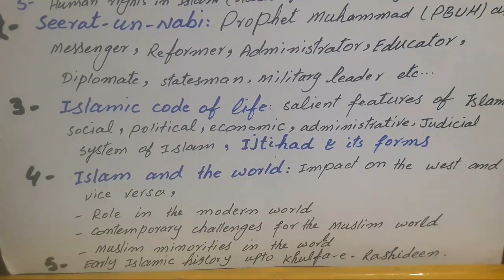PMS ISLAMIC STUDIES SYLLABUS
In this video share ISlAMIC STUDIES SYLLABUS